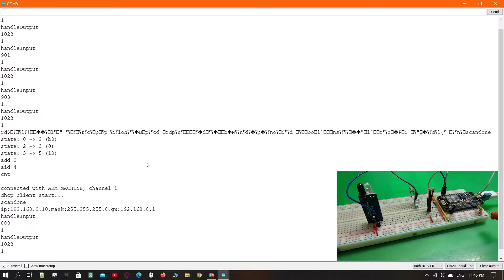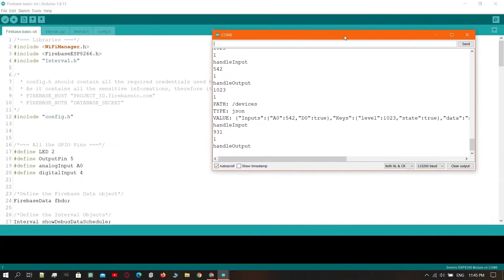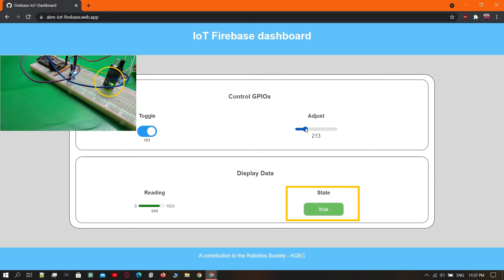IoT with Firebase real-time database || TechPeeks || Week-4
𝐇𝐞𝐥𝐥𝐨 𝐄𝐯𝐞𝐫𝐲𝐨𝐧𝐞!!
Welcome to 𝐖𝐞𝐞𝐤 #𝟒 of TechPeeks. Just like Week #2, we will share with you a small project of one of our team members to let them shine and give them an opportunity. Hope you enjoy it!
To attain great things, one has to have a great start. Our member Anindya Kanti Mitra built a 𝐅𝐢𝐫𝐞𝐛𝐚𝐬𝐞 𝐈𝐨𝐓 𝐃𝐚𝐬𝐡𝐛𝐨𝐚𝐫𝐝 to interact with an IoT device from anywhere in the world through the internet.
The device which had a NodeMCU (ESP8266) as the microcontroller, was programmed in Arduino IDE and used the libraries WiFiManager.h and FirebaseESP8266.h. A website was hosted on firebase that allowed one to toggle the LED, adjust its intensity, and also read the data from two sensors that were on that IoT device. Moreover, all of this was implemented in a very beginner-friendly way, so that others can follow along and make their own version out of it. Isn't that amazing? Check out the more detailed demonstration on our 𝐲𝐨𝐮𝐭𝐮𝐛𝐞 𝐩𝐚𝐠𝐞
A NodeMCU, LED, LDR, an IR proximity sensor, and only a few other components were used to make this a success. To get a more vivid idea about all the components and the schematics of the entire project and to understand its working,